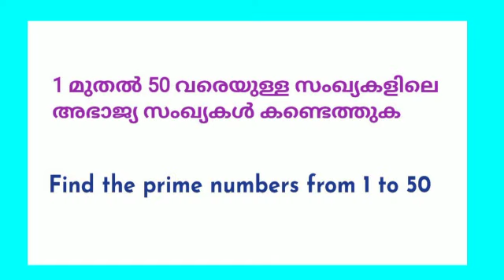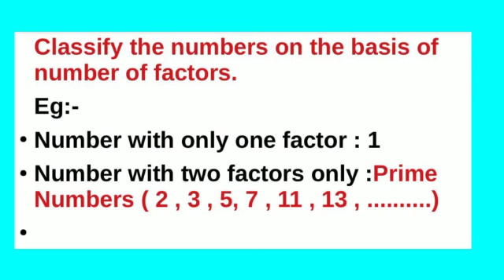24 June 2021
Video from Anees Panangangara